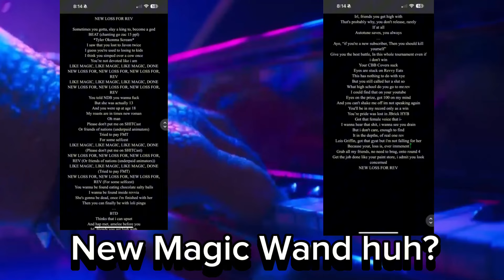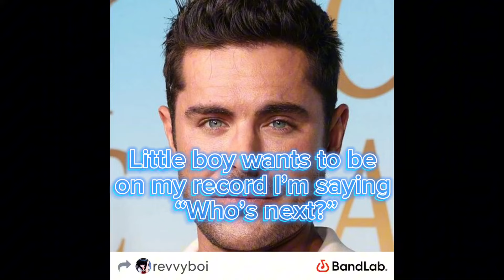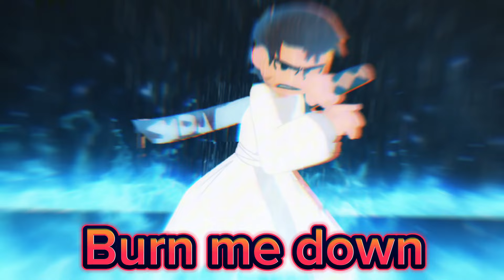Samurai | BTDYBB R3 Beatbox Against Zac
Make sure to watch til the end to see how I really show BTD how it’s done (I’ve been done since last week)